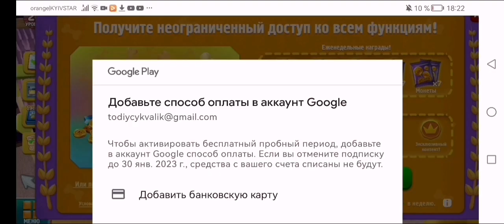я играю в DogTown